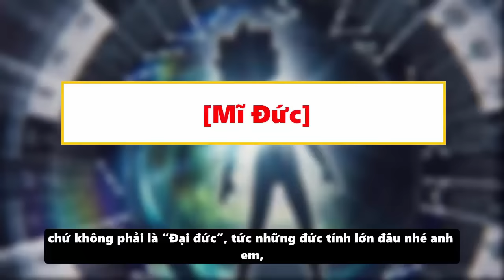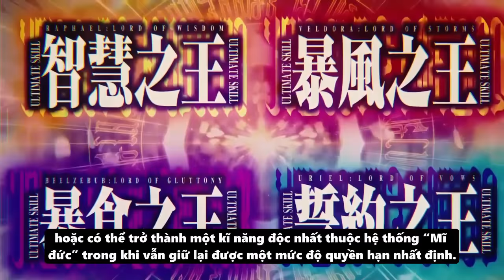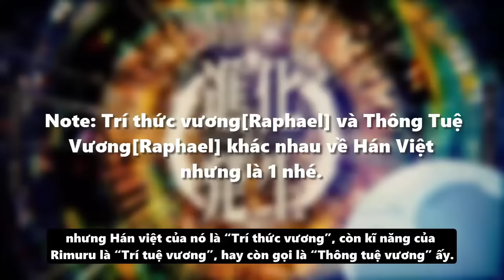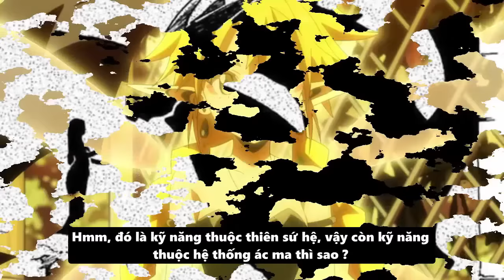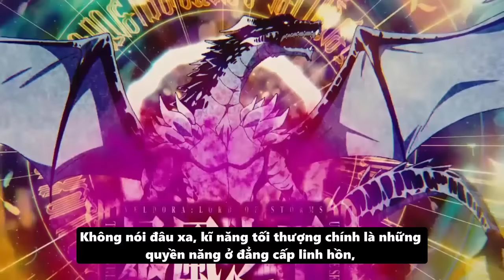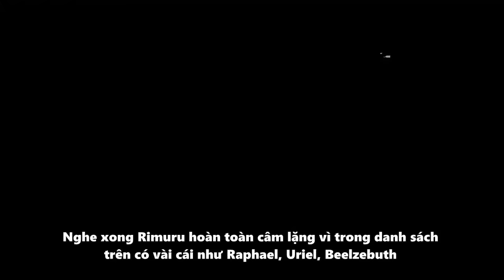NOVEL " Kỹ Năng Đại Tội & Mĩ Đức, Thiên Sứ Hệ Và Ác Ma Hệ " Tensei Slime #98